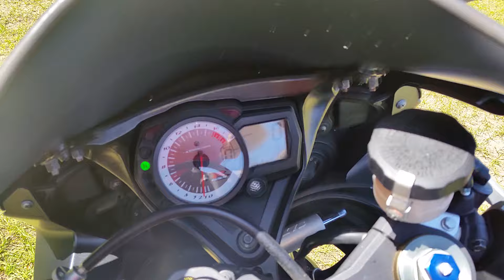2008 Suzuki GSX-R 600